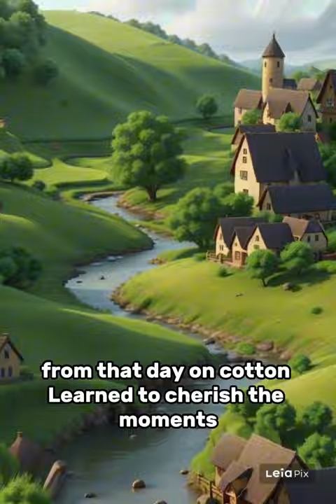"Cotton’s Balloon Adventure: Embracing Life's Little Joys" | The Story Carousel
"Bunny's Balloon Adventure: Embracing Life's Little Joys"

🌈 Welcome! Children's Stories World 📚🎉

Hello dear parents and little viewers! We are StoryTime For Kids , a YouTube channel dedicated to providing your children with a world full of enjoyable, entertaining, and educational stories! 🌟

🎁 Why Should You Watch Us?

✨ Fun Stories: In every video, you will find colorful and original stories that will ignite your children's imagination. Our fairy tale characters will take our little viewers on adventurous journeys!

🧠 Educational Content: Our stories are not only entertaining but also offer valuable teachings to your children. We focus on fundamental values such as good behavior, friendship, sharing, and more.

🎨 Visual Richness: We enhance our stories with colorful animations and interactive visuals, making them even more engaging. We ensure that your children have a delightful time in front of the screen.

👨‍👩‍👧‍👦 Watch as a Family: Our videos are family-friendly, allowing you to watch them safely with your children and enjoy quality time together.

StoryTime For Kids is here to provide enchanting story experiences for your children!

Remember, each story not only supports your children's imagination but also imparts valuable life lessons. As The Story Carousel family, we invite you to our colorful world!

Much love,
The Story Carousel Team 💖